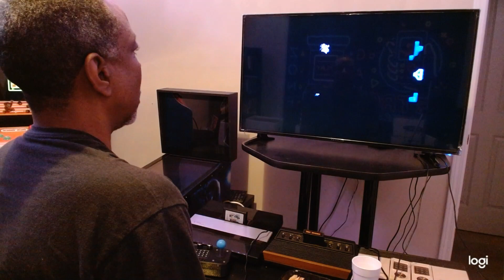Retro Gaming Thursday!!! Yars' Revenge - Atari 2600